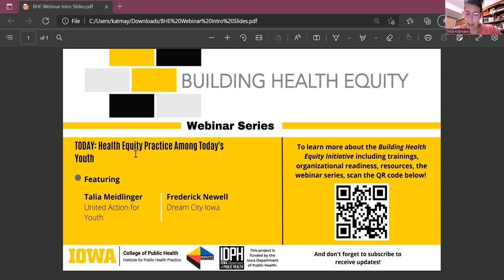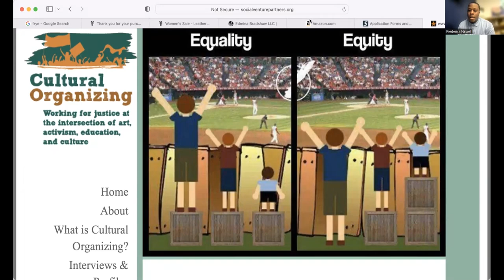Building Health Equity Webinar Series: Health Equity Practice Among Today’s Youth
View the third installment of the Building Health Equity webinar series: Health Equity Practice Among Today’s Youth. We discuss youth organizations’ perceptions of health equity, what issues stand out in local communities, and what health departments can do to engage youth organizations and support their vision.

Our panelists include Frederick Newell from Dream City Iowa and Talia Meidlinger from United Action for Youth.

This webinar was produced live on July 13, 2022.